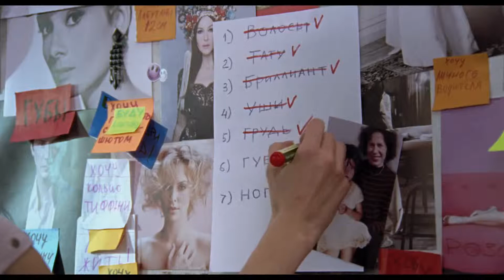Звезда в кино с 4 декабря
«Любовь достойна жизни. Жизнь достойна любви»

Юная актриса — очаровательная и неуклюжая непосредственность, мечтающая стать настоящей звездой. Роскошная светская львица, жизнь которой в одно мгновение повисла на волоске. Её пятнадцатилетний приёмный сын, уставший от денег и притворства. Такие разные люди, такие тесно переплетенные судьбы…

Изысканный юмор, нежная романтическая линия и драматичные повороты сюжета приведут нас к трогательной развязке, где каждый герой осознает, что для него значит истинное счастье.